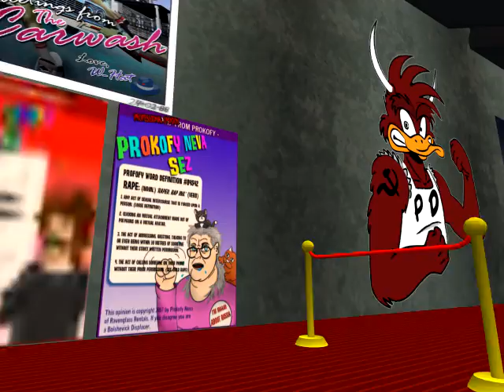W-Hat 5th B-Day - The museum